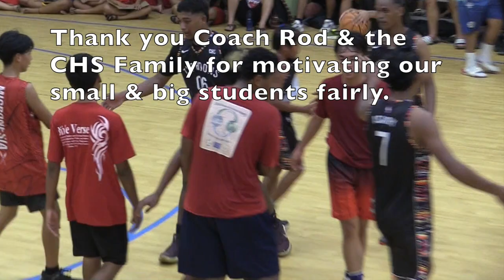Chuuk High A small but terrible A2 in action - Highlight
Chuuk High Update, Activities, Parties.